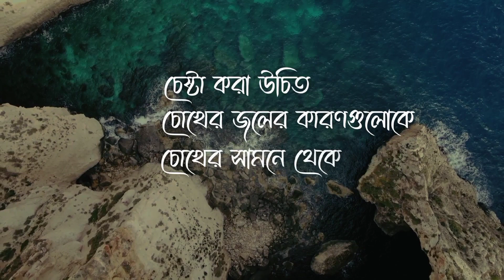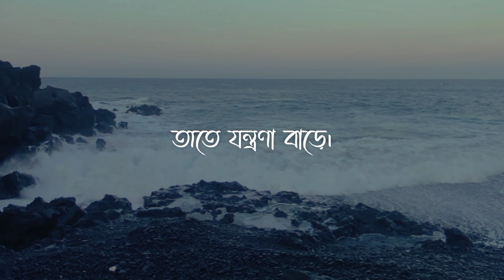Sorirer kothao gha hole hat lagate nei, ete jontrona bare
Writer : Amit Dutta
Voice: Raziya Hossain
Video edit by : Shanaj Akter Nijum